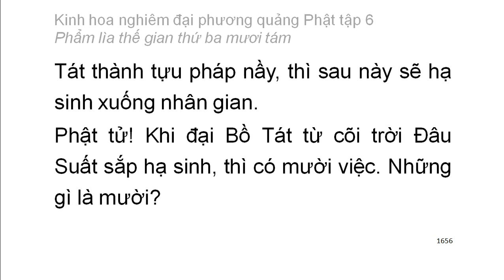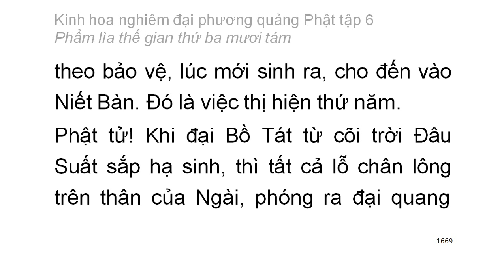Tập 6: Kinh hoa nghiêm: Phẩm lìa thế gian thứ 38 - chữ to dễ xem rất hay (112)